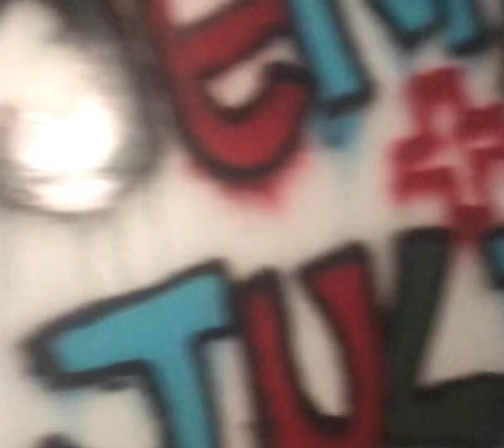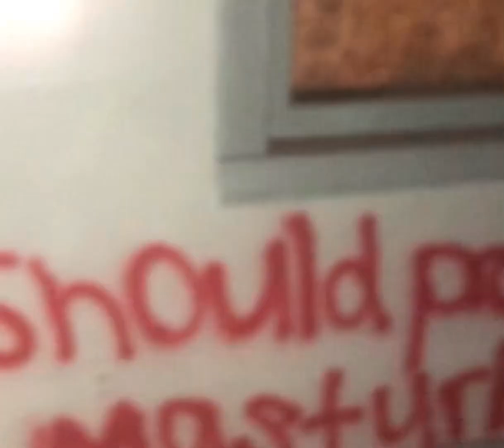Ghost Hunting in Abandoned Etters House, Things Go Crazy- Part 1 of 3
Hey everyone! We went ghost hunting with a group of people including Brittany’s dad- Rickey, his friend- Debbie, her brother- Daryan, and his friend- Max. Part 1 is coming into the place and the downstairs, where we hear some crazy stuff! But this is just the beginning, things get crazier in part 2! Everything is 100% real, nothing we show is fake or staged!

Pictures of location we are going to are thanks to Debbie Mcallister

Musician: Jef

Music behind pictures and tour of the place and outro-